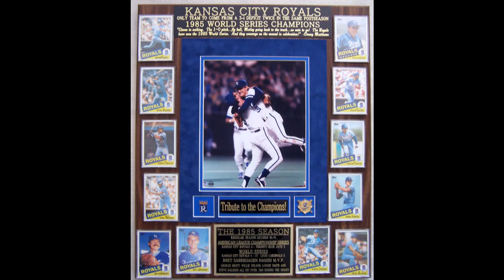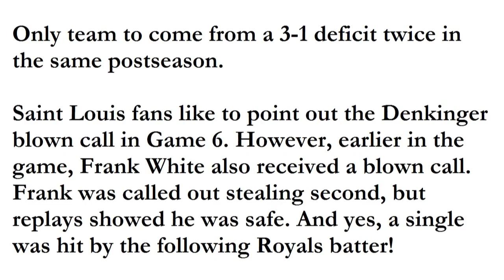Kansas City Royals song - Talkin' Baseball by Terry Cashman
Royals version of "Talkin' Baseball" by Terry Cashman. Pictures relate to '85 World Series. Be sure and read little known fact about controversial game 6 near the end of the video.